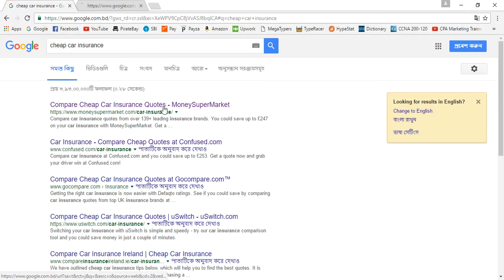49 Cheap car insurance Part 1 - [Auto Insurance]